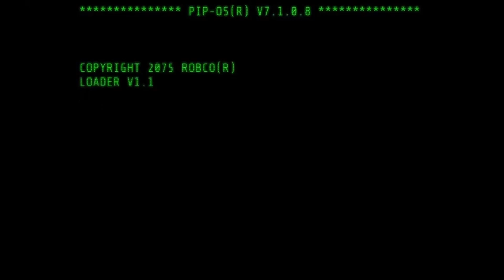Fallout 4 Episode 41